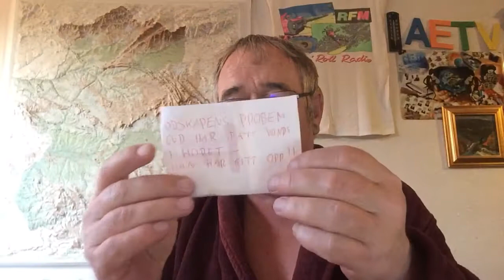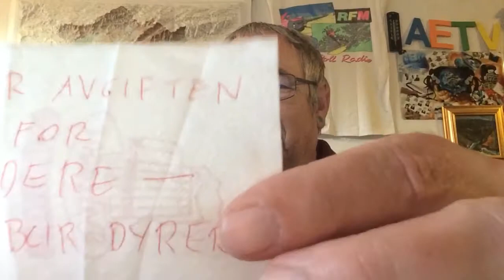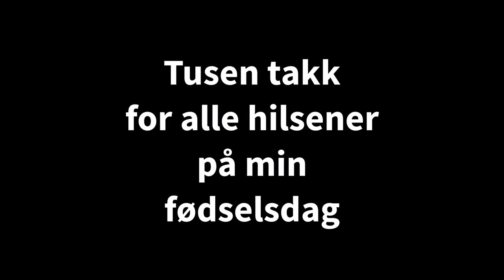Gratulere med dagen :)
Arilds kaffeblogg 30/11-2017 Gratulere med dagen Knut :)